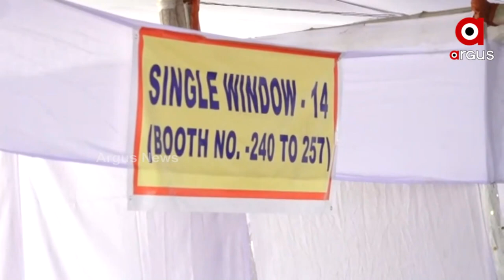ରାତି ପାହିଲେ ବ୍ରଜରାଜନଗର ଉପ ନିର୍ବାଚନ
ରାତି ପାହିଲେ ବ୍ରଜରାଜନଗର ଉପ ନିର୍ବାଚନ । ୧୧ ଜଣଙ୍କ ପ୍ରାର୍ଥୀଙ୍କ ଭାଗ୍ୟ ହେବ ନିର୍ଦ୍ଧାରଣ । ୨୭୯ ବୁଥରେ ମତଦାନ ଦେବେ 2 ଲକ୍ଷ 14 ହଜାର 878 ଭୋଟର । ୧୨୨୮ ପୋଲିଂ ଅଫିସର ନିୟୋଜିତ ।